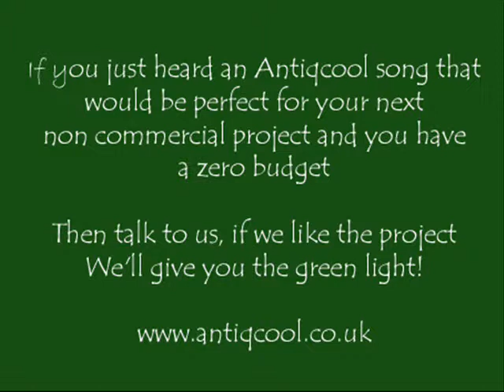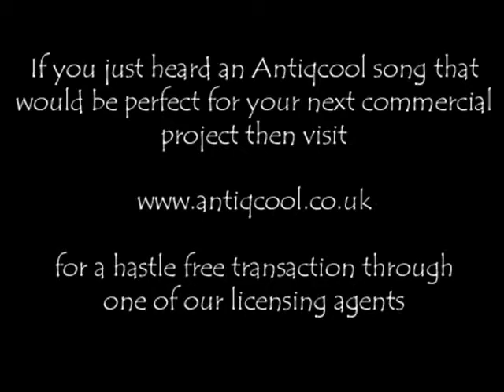Base jumping compilation 1 - Full Metal Jacket - Antiqcool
I am trying to build awareness for "Ark Angels" a new animal welfare charity based in Northern California. 100% of the money raised goes to where it is needed most, helping animals in distress. Follow the link to their website for more information. If you would like to support their cause, why not share this post or buy the Ark Angels music CD, recently recorded by Antiqcool.